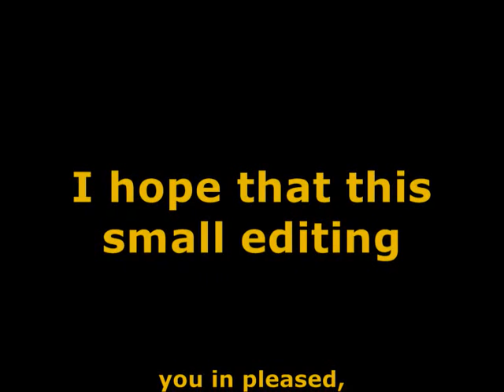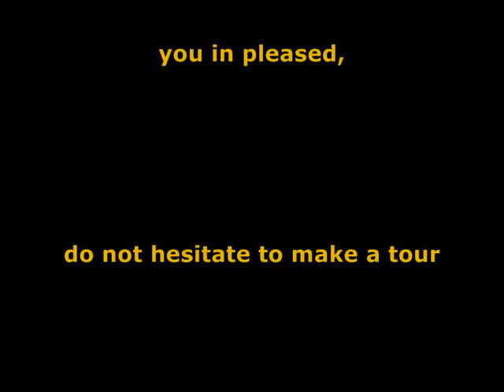Quarry's Crash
Now, my blog is in English, passes and leaves a comment, thank you!